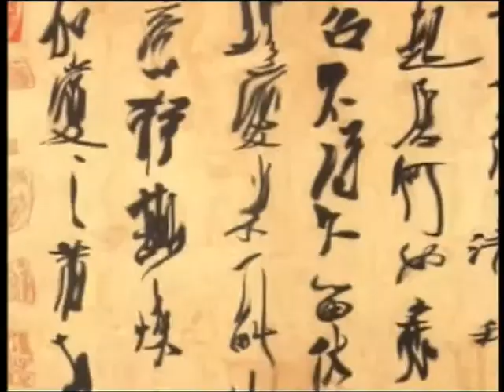ความเจริญสมัยถังไท่จง : โดย อ.แอน ษณอนงค์ คำแสนหวี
สามารถติดตาม อ.แอน ษณอนงค์ คำแสนหวี ได้ทาง

นำเรื่องราวของบุคคลในประวัติศาสตร์จีน มาเสนอ สร้างมุมมอง ในเชิงบริหารงานบุคคล ทั้งให้แนววิธีคิดวิธีที่จะนำไปสู่ความสำเร็จและล้มเหลว เล่าเรื่องราวเชิงเสนอแนะ และให้ข้อคิด โดยวิทยากรผู้ทรงความรู้ด้านประวัติศาสตร์จีน อาจารย์ษณอนงค์ คำแสนหวี หรือ อาจารย์แอน (TNN2  Truevision 8 จันทร์-ศุกร์ เวลา 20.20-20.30 น.)